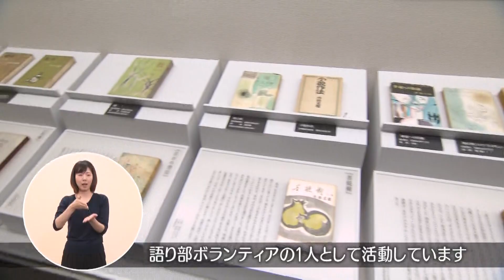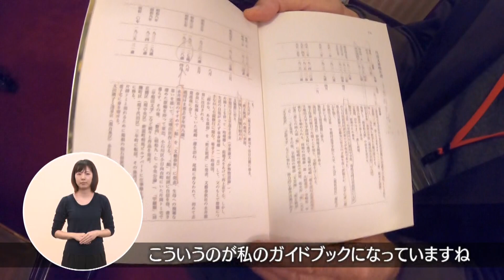広報よっかいち平成31年4月上旬号「きらり四日市人」【丹羽文雄記念室の語り部 水越正明さん】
丹羽文雄記念室（博物館３階）で来館者向けに解説するボランティアグループ「丹羽文雄記念室の語り部」の水越正明さんにお話を伺いました。